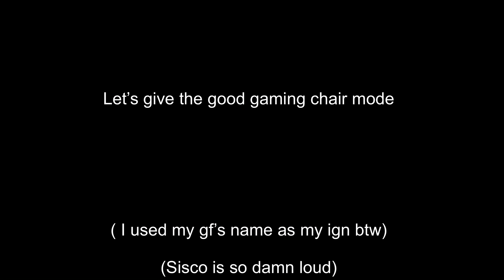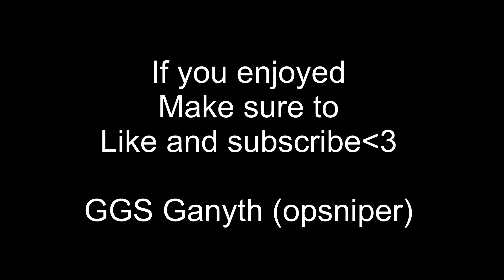2minutes of Ganyth Dying To Me...